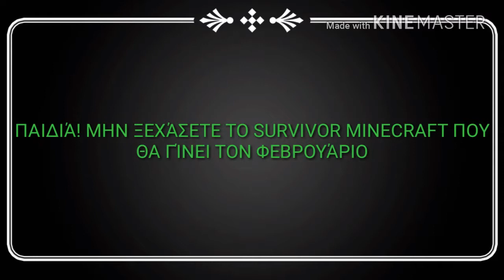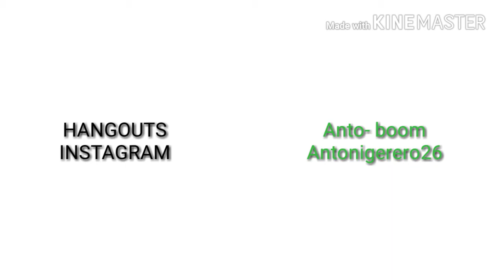ΚΑΤΆΦΕΡΑ ΝΑ ΚΕΡΔΊΣΩ! Clash Royale Part 3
Είμαι τυχερός! Κανείς δεν τα βάζει με εμένα! Νταξει. Δεν έχει σημασία αν χάσεις ή νικάς.